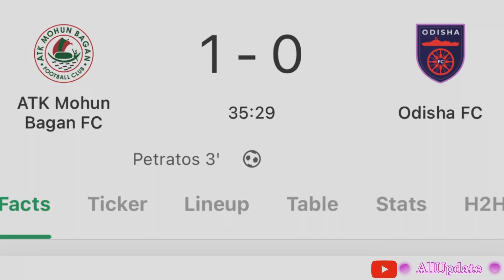Northeast United Fc Vs Kerela Blaster || Head to Head Records || Bengaluru 3–1 Chennaiyin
mumbaivsalnasser
india vs afghanistan highlights,
sunil chhetri,
india vs afghanistan football,
india vs afghanistan,
india vs afghanistan football fight,